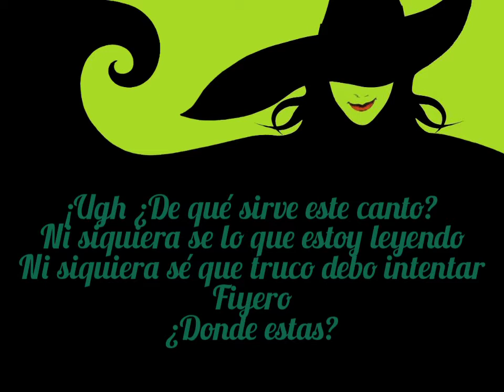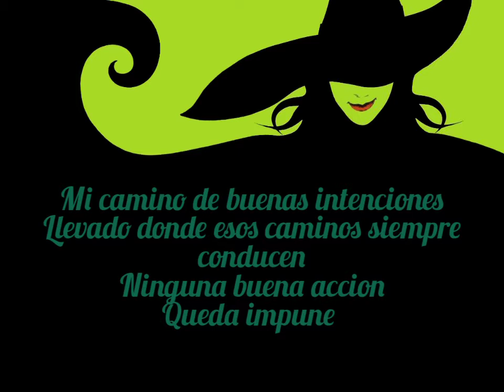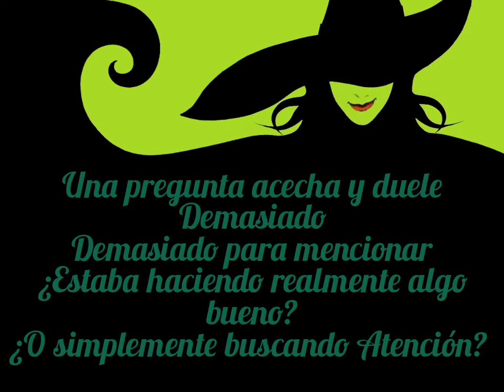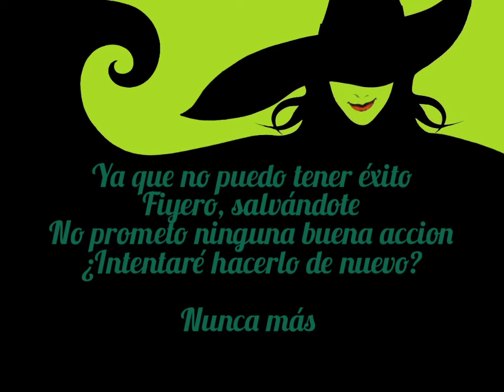Wicked-No Good Deed (Sub Español)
Hola.
El día de hoy les traigo una canción del Musical Wicked:La historia jamás contada de las brujas de Oz,esta canción es cantada por uno de los personajes Principales que es Elphaba,La bruja Mala del Oeste

Titulo de la Cancion:No Good Deed
Titulo en Español:Ninguna buena acción

Cantante:Idina Menzel
Composición y letra:Stephen Schwartz
Traduccion del Ingles al español:Sunst King

La imagen no me pertenece es una de las caratulas del músical/Novela